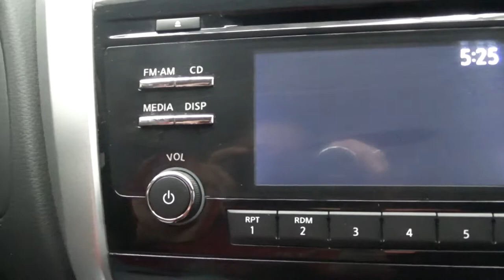Nissan / NP300 / 2018 - 6978